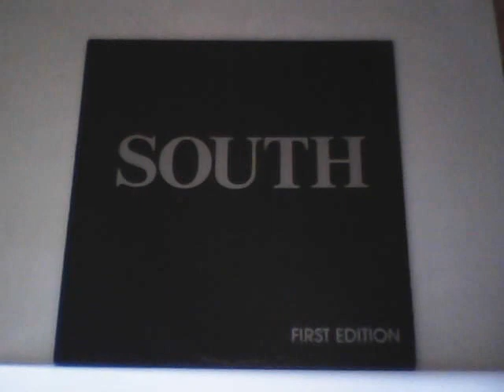South Raining In New York Ed Labunski Lonnie Mack Stan Szelest Milford PA Raymondskill Studio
This is a picture of the album cover and a rough recording of the haunting voice of Ed Labunski, jingle mogul from the 1970's, who won numerous clio awards, re-directing the
advertising industry with his famous baseball, hot dogs, apple pie and chevrolet ad. Also known as Ed Henry (Country and Eastern LP) this song is from a band called South which included Lonnie Mack, Stan Szelest, T-Bone Wolk, Luther Rix, and Larry White, among others. Ed tragically died in a car accident in Milford, PA. before this album ever got off the  ground, in the early eighties.

This Bud's For You!